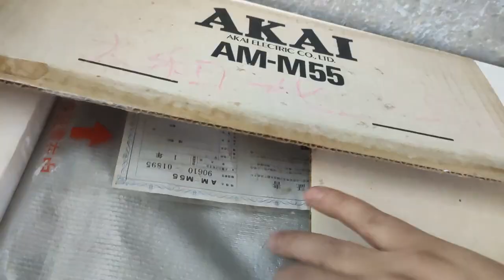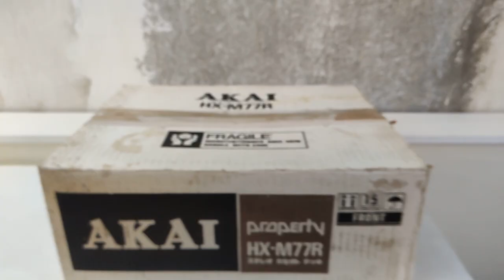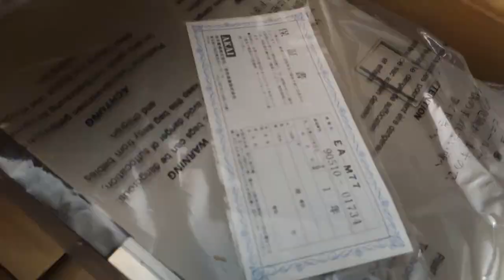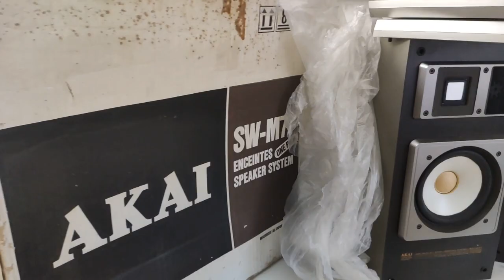Unpacking AKAI "PROPERTY" set boxes from 1984